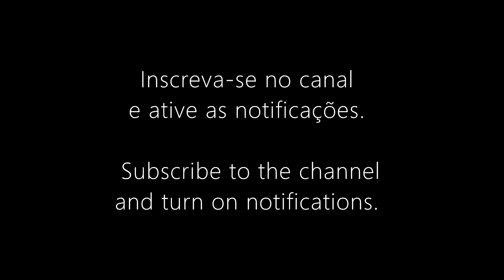SPACE TRIP SYNTH SOUNDS + MID-EASTERN PERCUSSION 瑜伽 ioga ガ 요가 ელექტრონიკა מכשירי חשמל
Gravação: abril de 2023 no Estúdio Luiz, em Porto Alegre